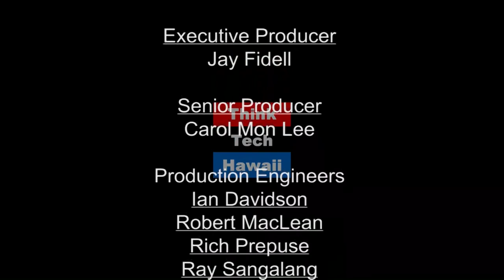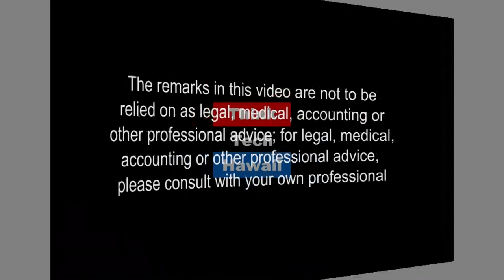Board Meeting Participating, And Condo Reserves (Condo Insider)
Owner Participation Rules In Condo Board Meetings.  Tune in for Condo Insider with Scott Sherley and Richard Emery for a discussion of Recent Legislation on Owners Rights at Board Meetings, Meeting Rules, and discussion on future Reserve Funding.